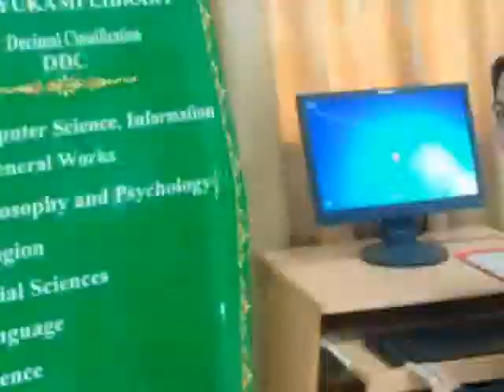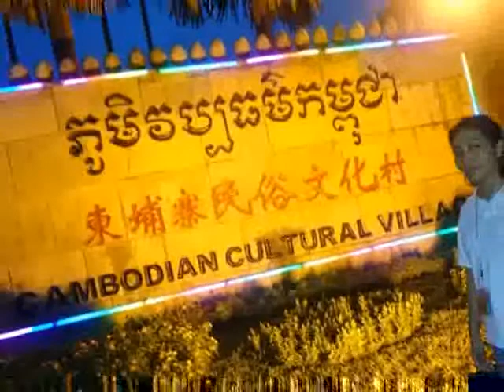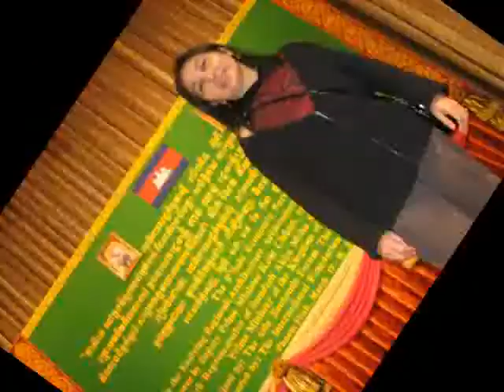Cristy's Cambodia Adventures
This is my 50-day tour to Cambodia, Vietnam and Thailand... the bailiwick of Madam Gina Lopez... with lot of thanks!